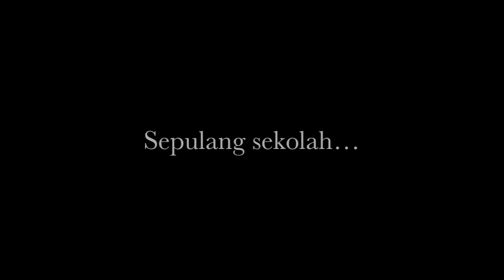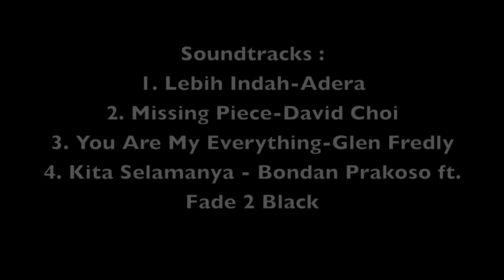Heptagon (Short Movie Project)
A short film from Stella Maris International School about loyalty and togetherness.
Cast :
Steven Limurti - L
Fillia Putri - Christine
Randy Setiady - Ten
Giselle Gayatri - Alexa
Rovell Jevon - Ezra
Priscilla Sanjaya - Cilla
Anabelle Dewi - Mona

Summary :
L, Ten, Ezra dan Alexa adalah 4 orang sahabat yang selalu bersama. Suatu hari, sekolah mereka kedatangan murid baru bernama Christine. KArena sifatnya yang baik dan menyenangkan, L dan Ten pun lama kelamaan menaruh perasaan pada Christine. Persahabatan mereka diuji.